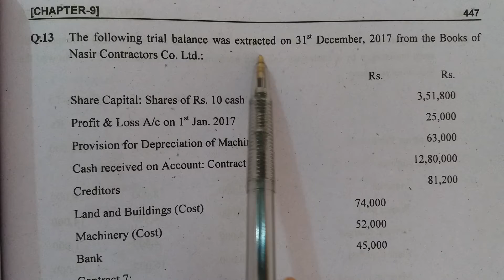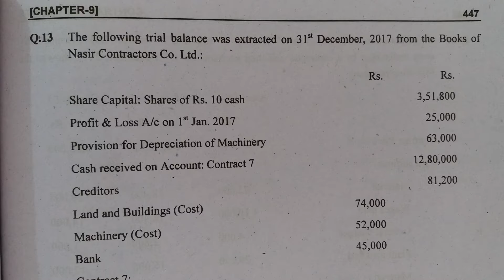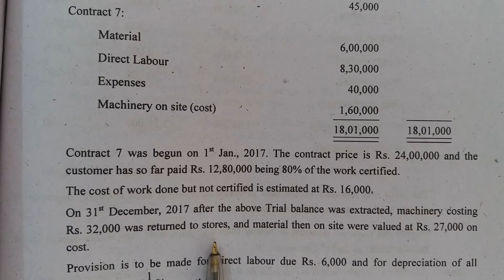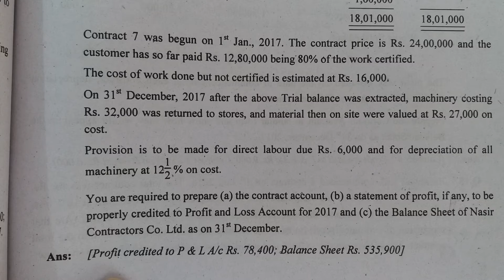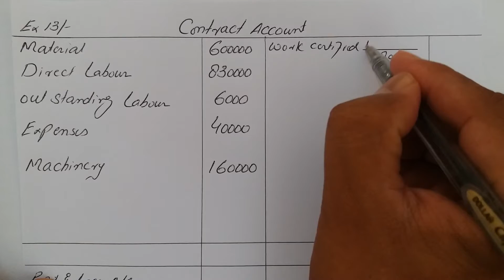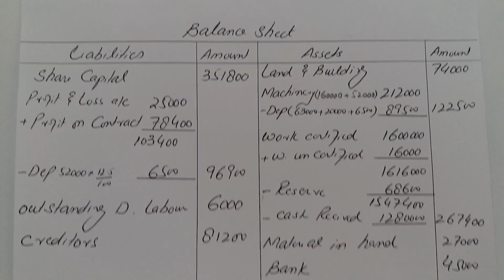B com-2 | Exe # 13 |Chap # 9|Contract Account |ADP | Bs Commerce | B com (Hons) | Advance Accounting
Advance-Accounting
B,com,2
Bs,Commerce
B,com,Hons
Haqdar,Ahmad,official
Contrac,Account
M,arif,and,sohail,afzal,book